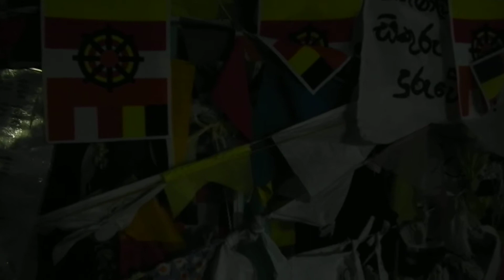Sri Lanka,ශ්‍රී ලංකා,Ceylon,Kalutara,කළුතර,Vihara,Big Temple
The Kalutara Vihara is a dagoba (buddhist shrine) located south of the Kalutara Bridge. It is the world's only hollow Buddhist shrine and its interior contains 74 murals, each depicting a different aspect of the Buddha's life. The remaining temple buildings feature the Bodhiya (one of 32 saplings of the sacred Bo tree) and several Buddha shrines.Kalutara (Sinhala: කළුතර, Tamil: களுத்துறை) or Kalutota is a large town in Kalutara District, Western Province, Sri Lanka. It is also the third largest urban area in Western Province after Colombo and Negombo. Kalutara is a scenic resort town. It is also the administrative capital of Kalutara District. It is located approximately 40 km (25 mi) south of the capital Colombo.Once an important spice-trading center, the town's name is derived from the Kalu Ganga River ('Black River' in native Sinhala). In the 11th Century, the town was temporarily made a capital on the orders of a South Indian Prince. The region was later planted with coconut trees, whose by-products are used for both internal and external trade. The location also boast fortifications dating back from the times when Portuguese, Dutch and British vied for control of the area.The 38 m (125 ft) long Kalutara Bridge was built at the mouth of the Kalu Ganga River and serves as a major link between the country's western and southern border.Kalutara is governed by an Urban Council with a chairman. The council has 11 members, elected by the local government election. The local board of Kalutara was established in 1878. Then in 1923, the local board was succeeded by the Urban District Council.Kalutara has three national schools, eleven provincial schools, two semi-government schools and three international schools. It also has a branch of Open University of Sri Lanka and the JMC International College. A number of the schools and colleges are listed below:

Kalutara Vidyalaya
Holy Cross College, Kalutara
Holy Family Convent, Kalutara
Kalutara Balika Vidyalaya
Tissa College, Kalutara
Kalutara Public library is one of the largest libraries of Sri Lanka and is located near the High Court.